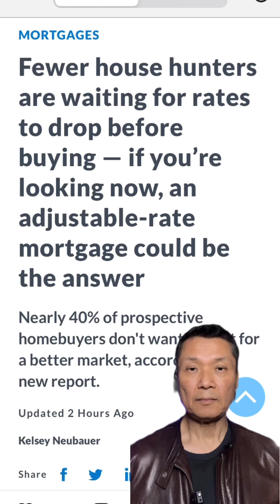How Buyers Are Able To Buy Today (Home Hack) 🤔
The biggest movement in the housing market is dictated by mortgage rates.  But headline readers are too fixated on the 30 year fixed.

For majority of homeowners, this is not the right product for them.  They do not need to lock in rates for decades and decades.  Most home owners use Adjustable Rate Mortgages (ARM) which gives them more flexibility and options.   And there are many flavor which will fit your exact need.  Talk to your lender.

A combination of an ARM and good negotiation from your Realtor to get a free rate buy-down, will help you move quicker into your next home.  Do this before the rapid rise in affordability continues to lock out more and more buyers.   This is the biggest problem in the housing industry.

Don’t focus on the bench mark, dig a little deeper and find the options that make better sense for you.  Get in as soon as you can.

Don’t  believe me?  Talk to anyone who owns a home and see if what I am saying makes sense.
Please follow me for more Real Estate News and Tips

☀️🌴 Looking to Buy, Sell or Invest in California?  ☀️🌴
Steve Mun Group
KWSV
01358433